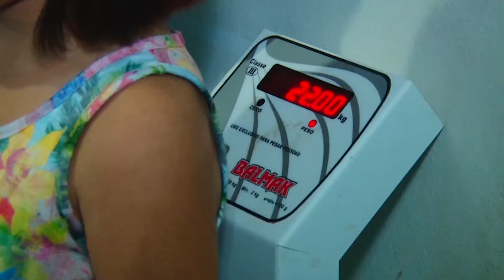BOLSA SAUDE ok